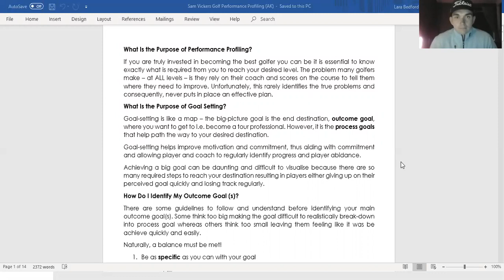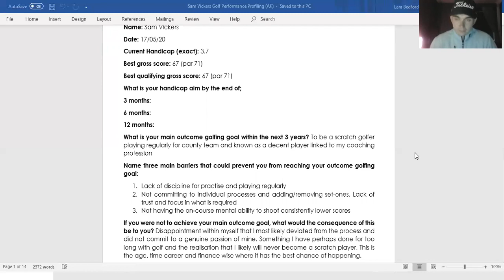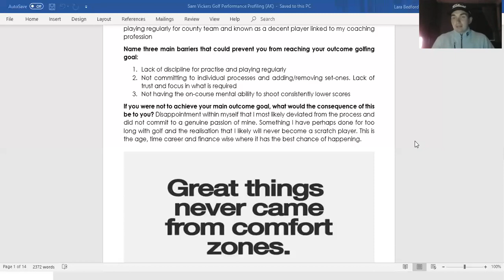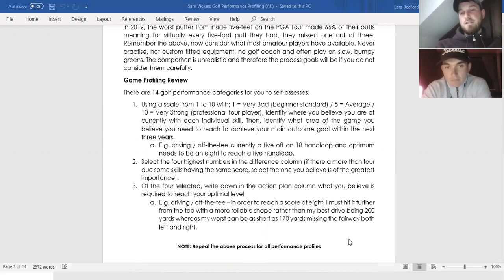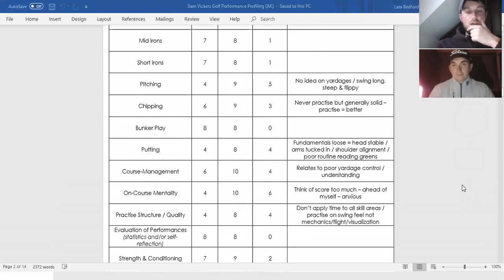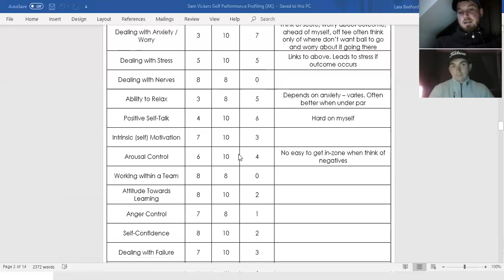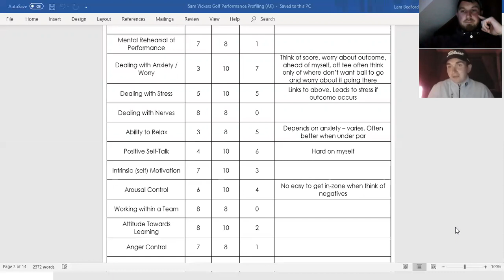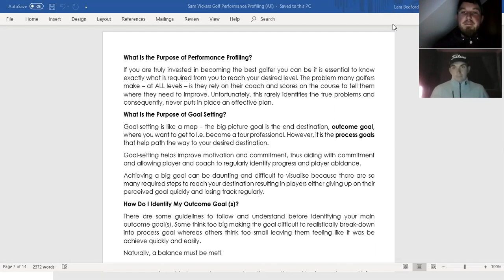My Journey To Scratch: A Golf Science Approach - Stage 1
The Journey To Scratch: Stage 1

Stage 1 sees me introduce the rationale behind the idea and what I hope to achieve for many golfers of all playing abilities. A different approach to learning and developing through understanding the process required for breaking through your handicap barrier.

We cover the initial step was taken – arguably the most important part of the journey – of how to accurately set-out your goals and process to achieve the end result. A procedure of how and why self-reflection is vital to get started, and what this helps identify to taking the next steps.

Training App
If you are looking to increase your strength, hit the ball further, swing faster or reduce your risk of injury try our training app by clicking this link:

Products We Recommend
Fitness Equipment:
Resistance Bands
Suspension Trainer
Adjustable Dumbbells

What we use to film:
Sony A7 iii Camera
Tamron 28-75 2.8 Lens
Viltrox VX 18M Tripod
Rode Shotgun Microphone
H1N Handy Recorder
Feel World F5 Pro Monitor